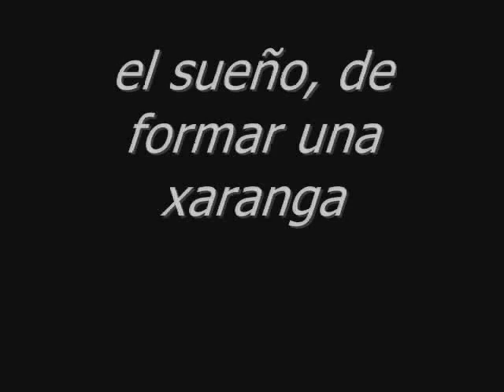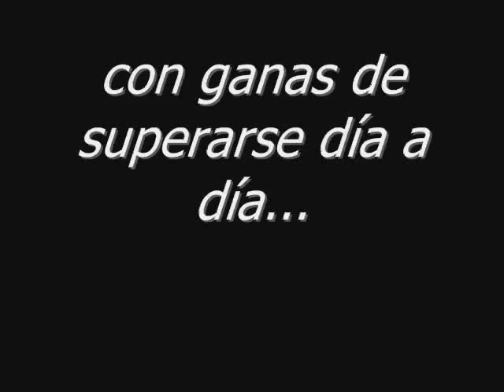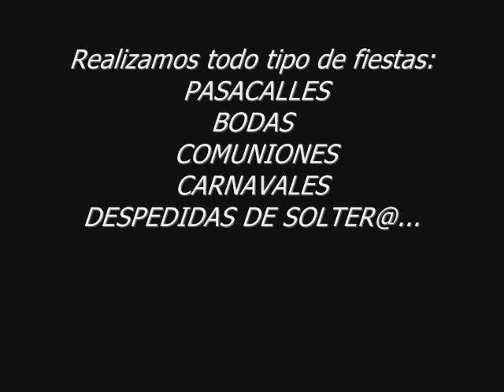xaranga l´esclafit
Grupo formado por Jóvenes músicos, de diferentes pueblos de Valencia.
Realizamos todo tipo de fiestas:

Despedidas de solter@
Pasacalles
Carnavales
Bautizos
etc.

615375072